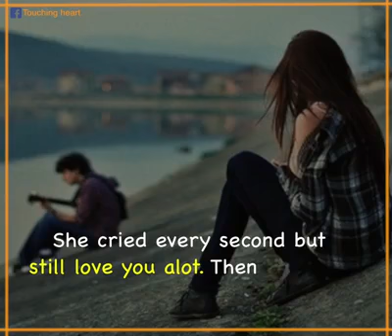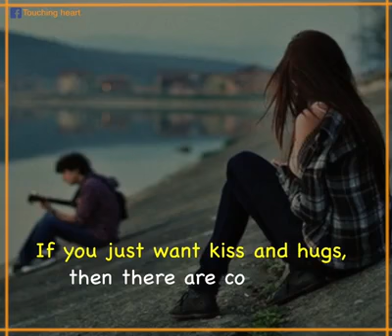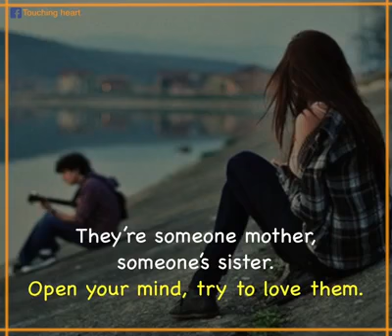Reasons for Breakups!!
Breakup story..Heartouching love